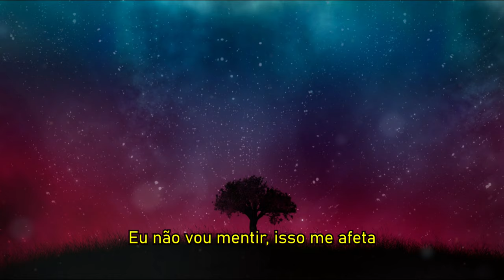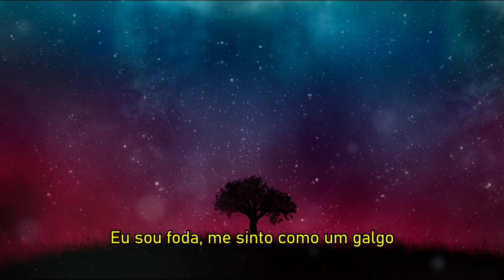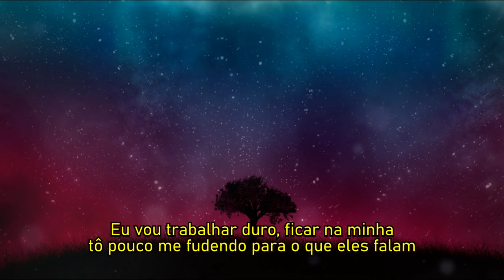shinigami - closer (legendado)